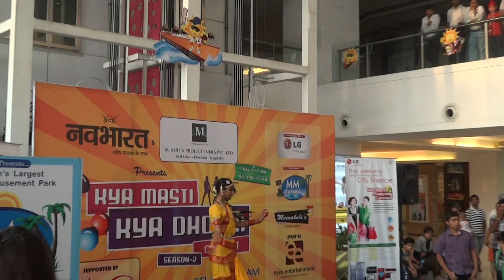Dance show in raipur crazy chaps 9826181112....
CRAZY CHAPS EVENT ORGANISER MOB
OWNER- BUNTY CHANDRAKAR
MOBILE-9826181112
OFFICE ADDRESS-  CRAZY CHAPS, NEAR MAA AMBEY SHOP, OPP. AZAD THANA, AMAPARA, RAIPUR
I am bunty chandrakar an actor based in chattisgarh I ‘ve had credible work experience in acting for chattisgarhi films ,TV SHOWS,AD FILM, COMMERICAL & more additionally.i am an Emcee & choregrapher with over a decade of professional experience. This video is a showcase of select work that I’ve done across the streams mentioned above and I hope you enjoy watching it!